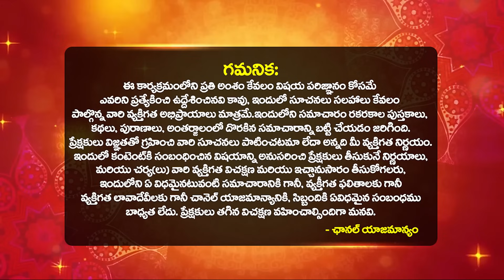నవంబర్ నెలలో వృశ్చిక రాశి వారికీ ఇలా జరగకతప్పదు | Vruschika Rashi Phalalu NOVEMBER 2023 Dilip SHARMA